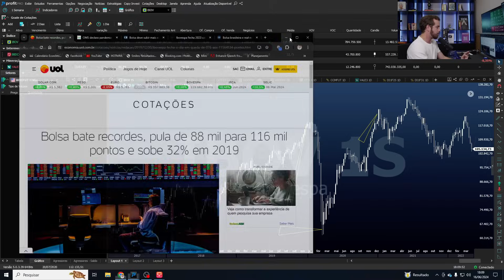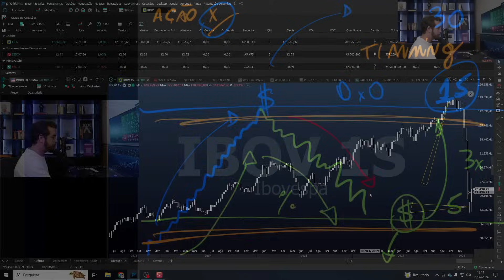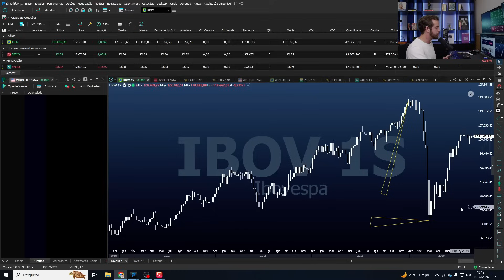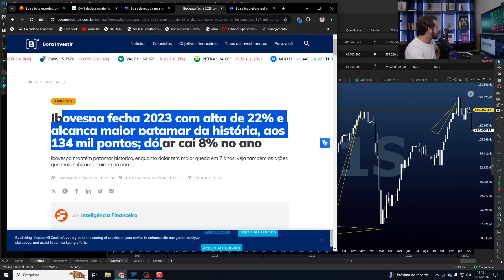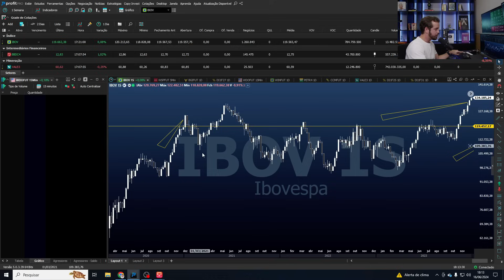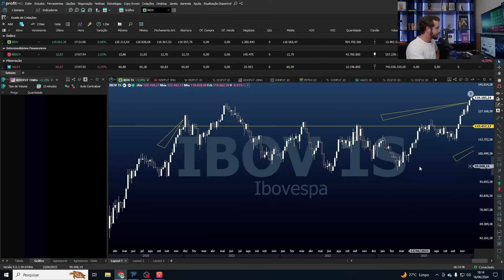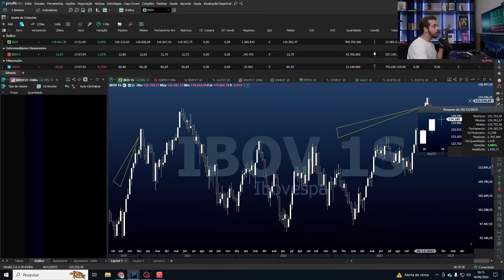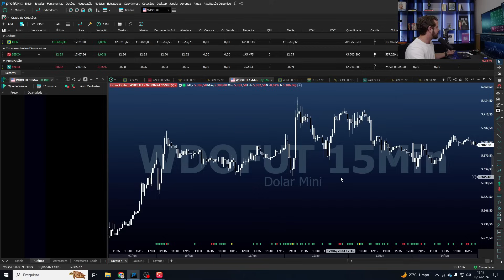Como as notícias impedem que investidores e traders ganhem dinheiro na bolsa de valores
🔥 Método para iniciantes no Day Trade

Abra sua conta na Toro e tenha:
- Plataforma Profit Gratuita
- Corretagem Gratuita
- Aula de como fazer R$500 na semana

Tutoriais Gerais:
+ Plataforma Profissional Gratuita 👇🏻

Day Trade
Rompimentos no Day Trade
Estratégias de Day Trade
Identificar Rompimentos
Investimento em Bolsa de Valores
Mercado Financeiro
Trading de Ações

O conteúdo deste vídeo é puramente informativo. Nada aqui deve ser considerado recomendação de investimento. O conteúdo deste vídeo reflete apenas a visão e opinião do apresentador, que não é um agente/conselheiro de investimentos licenciado.
Operar ativos financeiros de qualquer tipo (principalmente renda variável) gera riscos consideráveis de perda. O apresentador não garante qualquer tipo de resultado.